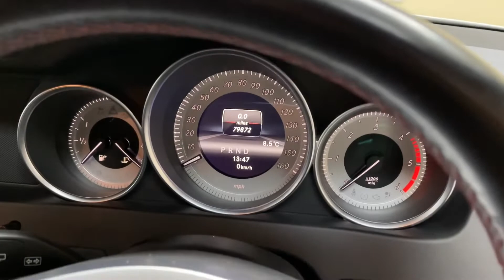2012 (62) Mercedes-Benz C ClassC250 CDI BlueEFFICIENCY AMG Sport Plus 5dr Auto 79K FSH